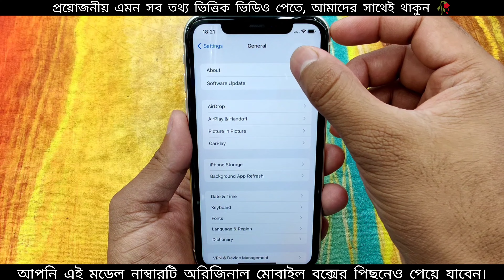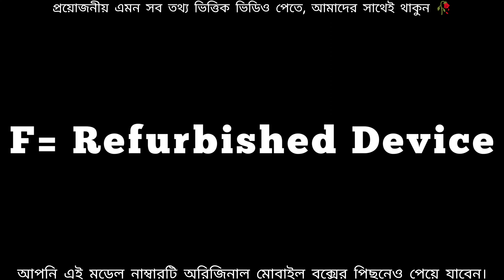How to Check if iPhone is New or Refurbished? 👆 iPhone কোনটা কিনছেন অবশ্যই চেক করে দেখে নিন #2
👉 Buy iPhone, Nothing, Google, OnePlus, Samsung, Xiaomi, Realme, Oppo, Vivo, Infinix, Nokia, Tecno, Symphony, Walton and etc, flagship smartphones from Us & Enjoy tremendous discount from In Time Khulna [Mobile Phone Shop].

👉 EMI Available over 19 Banks Credit Card  up to 36 Month (Conditions Apply).
👉 Courier Delivery Available Outside Khulna.
👉 Exchange Service Available.
👉 All Kinds of Official & Unofficial Smartphones Available with Discount Price.

Shop Address:
In Time (Mobile Phone Shop)
147, KDA New Market, Khulna.
[Business Hour 10.00 AM - 9.00 PM]